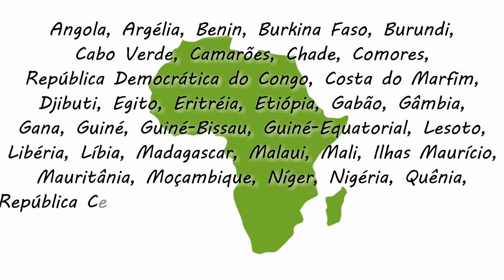Dica: Pra onde viajar sem visto?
Hey, Censuradas! Alguns dias atrás eu fiz um vídeo contando para quais países vocês podem viajar sem ter passaporte e vocês curtiram bastante, então hoje eu decidir falar de um tema nesta mesma vibe. Se você adoraria fazer uma viagem internacional, mas não quer ter o desgaste de conseguir o visto, este é o vídeo ideal pra você. Vem comigo!

Apoie meu trabalho:
Bradesco